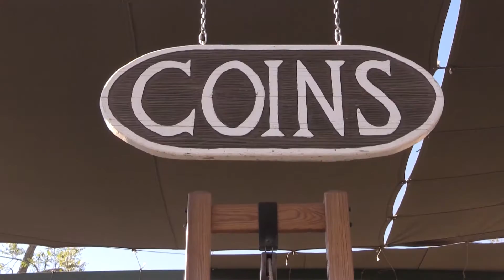Quicksilver Mint Commercial